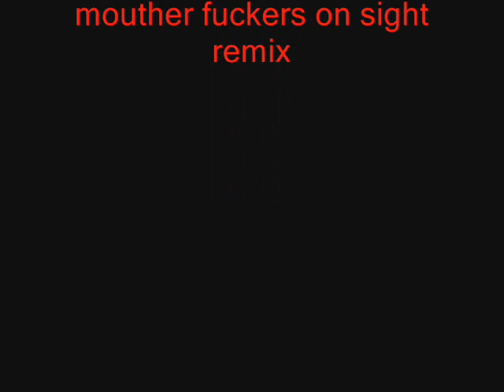MAC 11 MUDDARING MOUTHER FUCKERS ON SIGHT REMIX